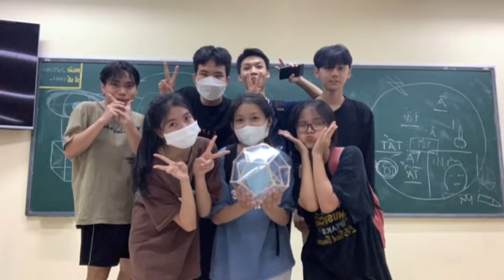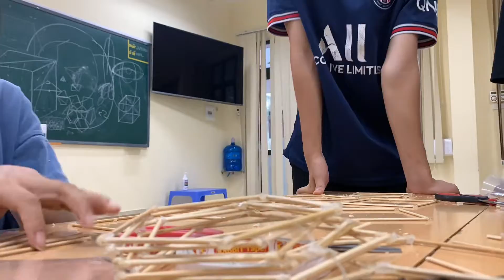víeo làm toán nègg